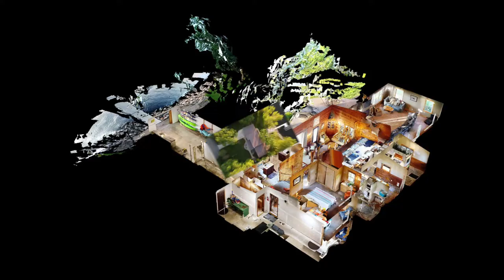15200 49th Ave NE Atwater, MN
The Diamond on Diamond Lake! Here's your opportunity to own this unique lakeshore property that has been in the family since the early 80s. Location is excellent, with over 165' of lakeshore situated at the entrance to Diamond lake's peninsula, this road is very quiet. Currently used as a VRBO, the property has 100% occupancy during summer months. Have your realtor ask for the details. It boasts living space to sleep up to 18 with 5 bedrooms, 5 baths, a bunk house for 4, dock, lift and a tunnel that goes to the boat house and lake. There has been immense updates to the property including, new siding, roof, windows, extensive landscaping, updated systems and much more! You will love the vaulted rustic family room with great windows looking on to the lake and the cozy living room with gas fireplace walking out to the lakeside patio area. This is a great place to entertain! Don't miss the virtual and drone tours.